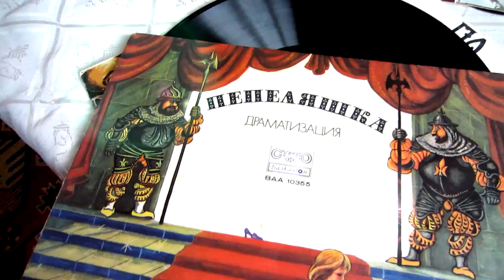Kitty Joy, Beautiful Mountain City and Happiness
I loved my trip to the beautiful mountain village.